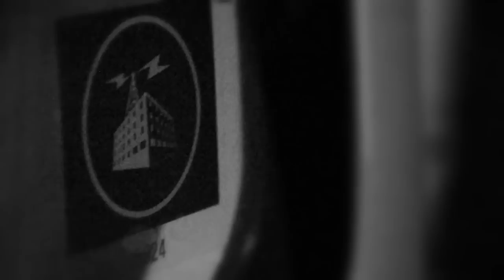Roman Ring: Gateways Part 1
Bio: Roman Ring was formed by members of Small Town Murder as the next step in an evolutionary process. An anomaly amongst the Chicago metal scene, Roman Ring fuses together elements rarely heard from their local peers. Combining blistering speed and technicality with passages of polyrhythmic grooves, their music will take you on a journey to another dimension before bringing you back to this world as a more evolved being.
Download Gateways for free at romanringmusic.com
Video by Forrest Davis-Forrest View Creative